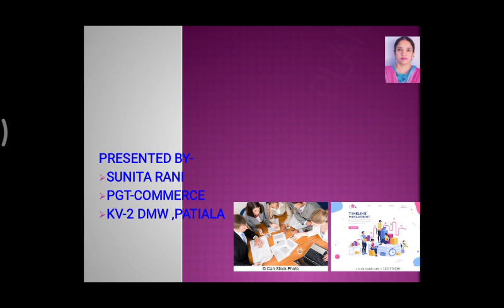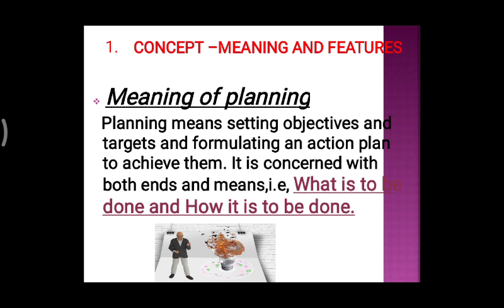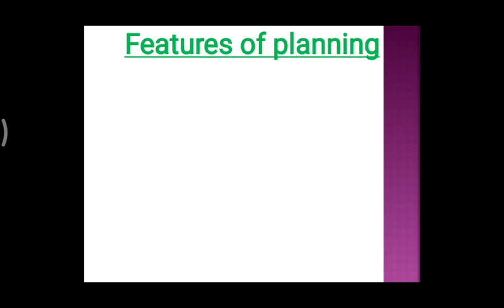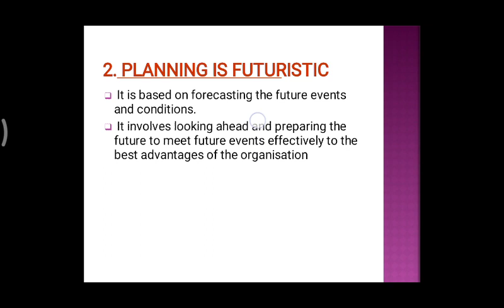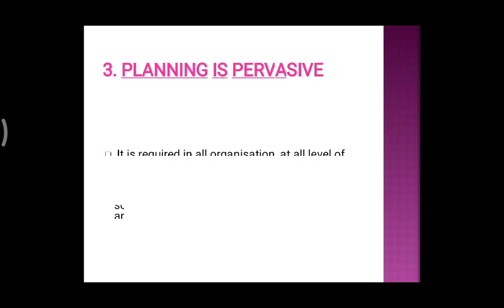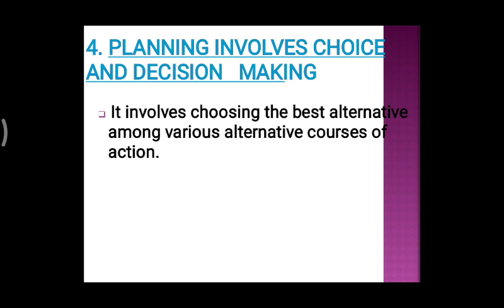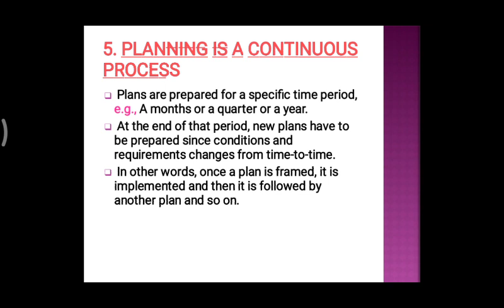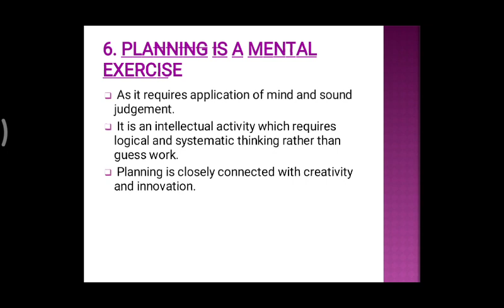Planning - Part 1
Meaning and Features